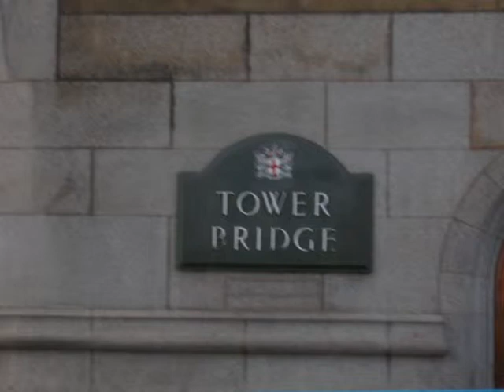London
Saját képek !
2011. dec. 21.